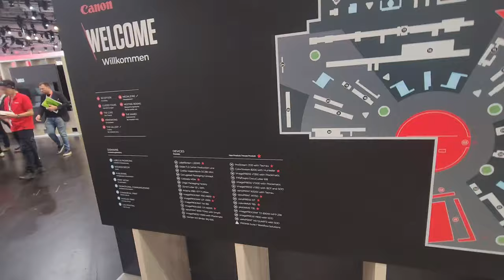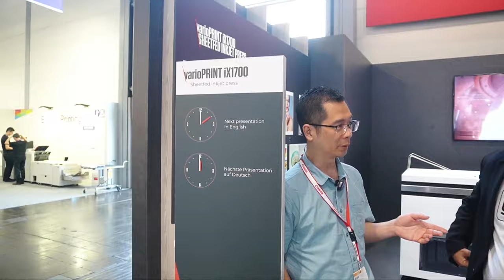drupa 2024 - Review Canon VarioPrint iX1700 Inkjet Press di Hall 8A